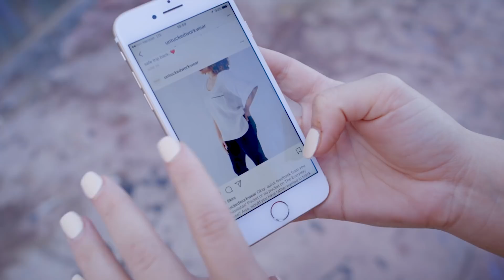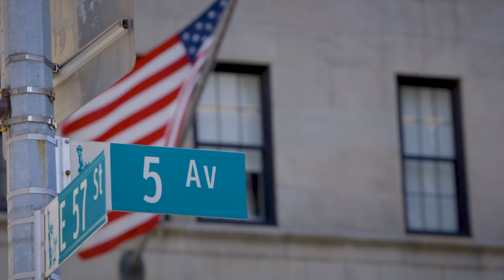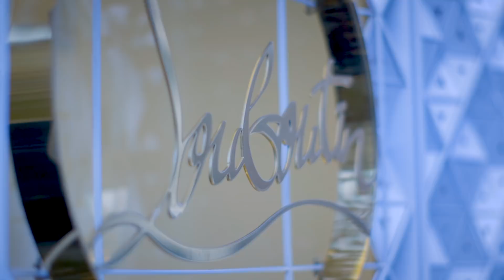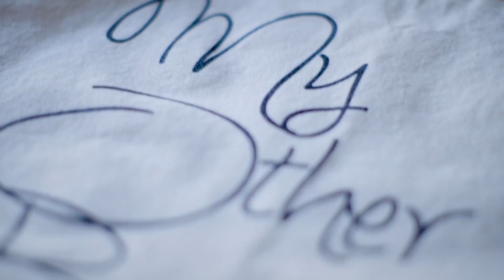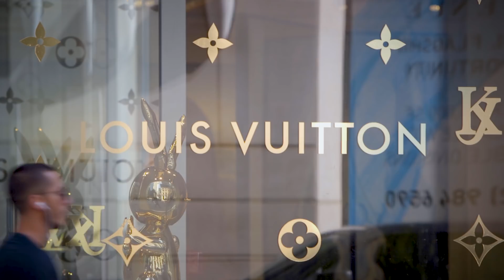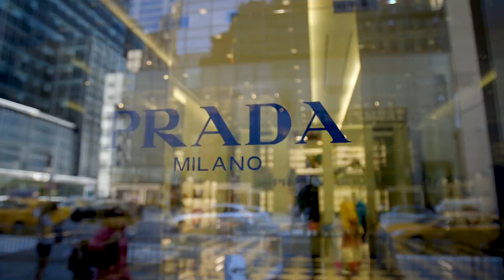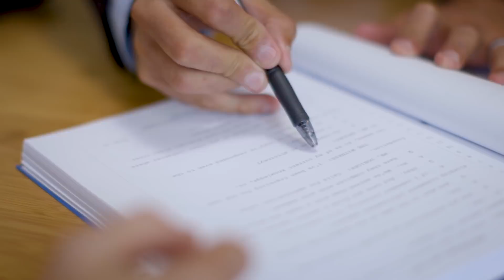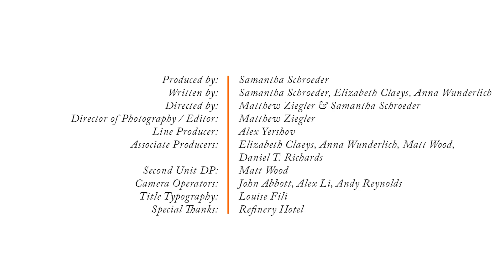Fashion & Intellectual Property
Fashion is a three trillion dollar a year industry with a 100% participation rate. So how do companies like Louis Vuitton, Ralph Lauren, Gucci, and Christian Louboutin promote their brands globally while still protecting their designs?

To what extent are creators, from individual fashion designers to million-dollar brands, protected under intellectual property law? How do you balance protecting IP with fostering innovation? Lawyers, law professors, and industry experts discuss the role of intellectual property in the fashion industry, explaining three recent cases that continue to spark debate on design protection in the United States.

OFFICIAL SELECTION
2018 Seattle Fashion Film Festival
-Winner, Best Documentary
2018 Madrid International Film Festival
- Nominee for Best Short Documentary
- Nominee for Best Director of a Short Documentary
2018 Film Miami Fest
- Semi-Finalist
2018 Aesthetica Short Film Festival
2018 Chelsea Fashion Film Festival
2018 Fashion Film Festival Chicago
2018 DAMN! Film Series
2018 Miami Fashion Film Festival
2018 Fashion FIlm Festival Milano
2018 Milan Lombardy International Film Festival
2018 Greenwich Village Film Festival

Related Links:

World Intellectual Property Organization Magazine: IP and Business: Intellectual Property in the Fashion Industry

Fortune: Are copyright trolls taking over the fashion industry?

Bustle: Fashion Designs Aren’t Protected By Copyright Law, So Knockoffs Thrive As Designers Suffer

CREDITS:

Produced by: Samantha Schroeder
Written by: Samantha Schroeder, Elizabeth Claeys, Anna Wunderlich
Directed by: Matthew Ziegler & Samantha Schroeder
Director of Photography/Editor: Matthew Ziegler
Line Producer: Alex Yershov
Associate Producers: Elizabeth Claeys, Anna Wunderlich, Matt Wood, Daniel T. Richards
Second Unit DP: Matt Wood
Camera Operators: John Abbott, Alex Li, Andy Reynolds
Title Typography: Louise Fili
Special Thanks: Refinery Hotel